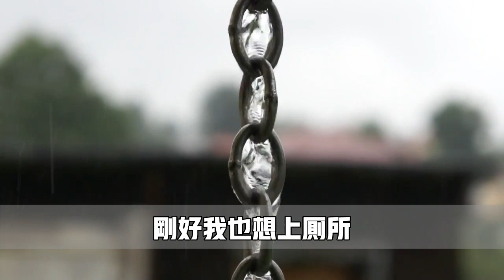女人的閨蜜來家借住，丈夫每晚溜進她的房間，她躲門偷聽誇丈夫真棒！